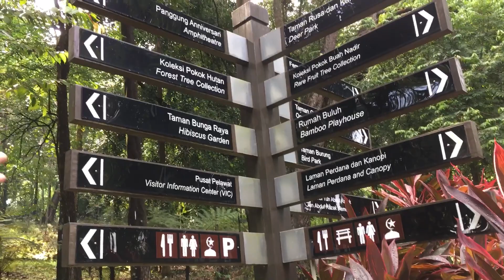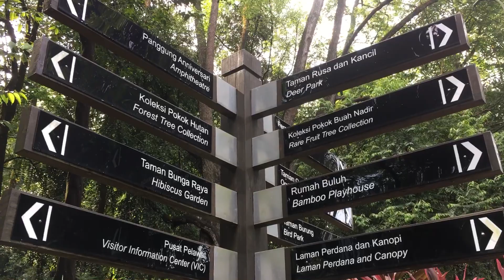Taman Tasik Perdana Part Four - Fight Cancer Together !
Few alternatives trail / tracks for joggers , interesting place and short story about myself .
# terminal illness
# esophagectomy
# lung infection
# quit smoking